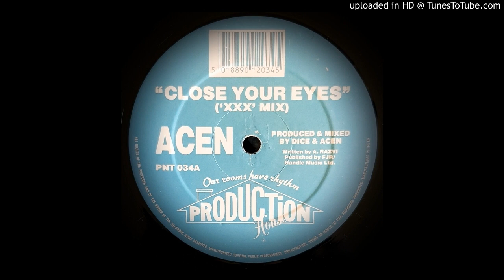ACEN - CLOSE YOUR EYES (XXX MIX)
1991 BREAKBEAT HARDCORE PNT 034